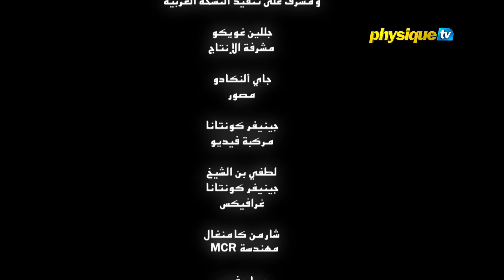MMA ALL OUT Episode 12 PREVIEW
Watch a PREVIEW of our newest show , MMA ALL OUT. Tune in to Physique TV to catch the full episode.